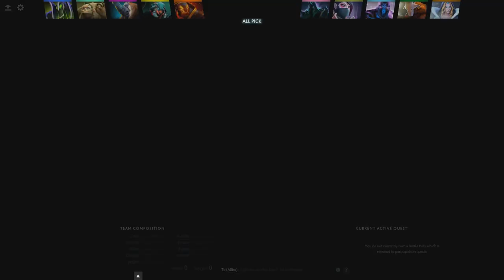Secret Midone Templar Assassin SEA Easy Game